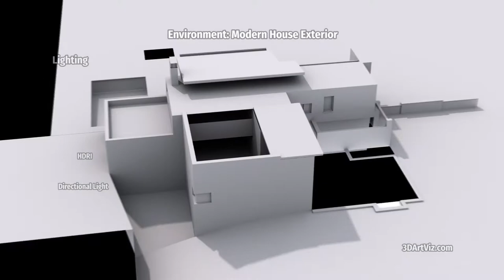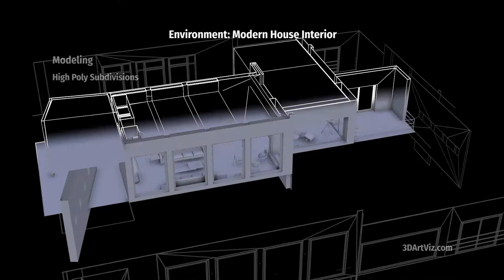Concept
Four breakdowns with Concept art, character sheets and storyboards solving problems in 2D before they happen in 3D.
Effective Animation and Visual Effects do not happen out of the blue, they are the result of accurate character and environment development, where art and technical directors make decisions before production phase.
You make every decision during pre-production phase in an animation project, before production, in order to keep it manageable. It is easier (and more efficient) to fix problems in 2D before they happen in 3D.